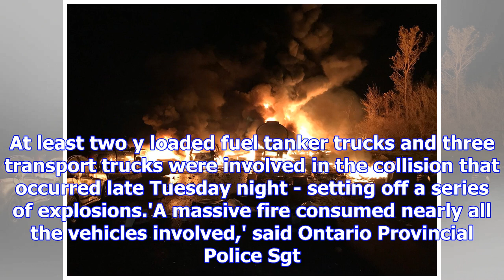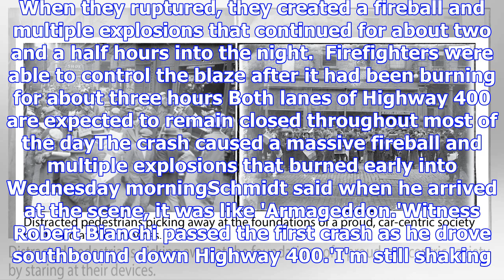Three dead in 14-vehicle fiery crash in ontario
Published: 13:07 EDT, 1 November 2017 | Updated: 14:27 EDT, 1 November 2017 A fiery 14-car pileup in...